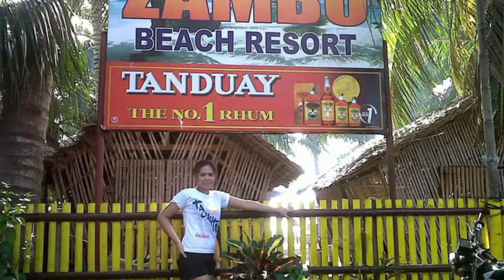family bonding/bayaw edu bakasyon/memories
Credits to vllo,intromaker
Davao del sur escapade/fam bond/nakapagbeach/memories